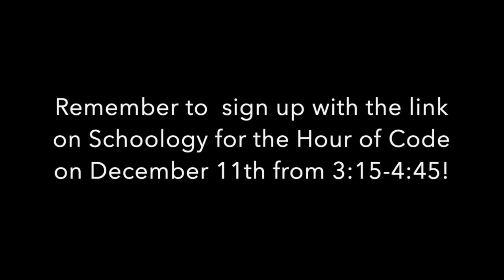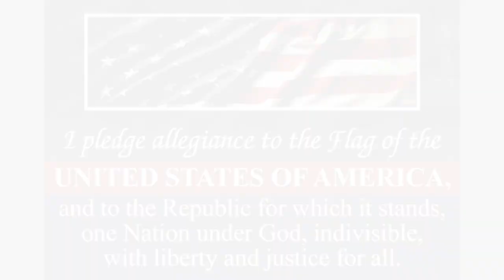SHMS News Dec 9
This video is the SHMS News on Tuesday, May 28th, 2019